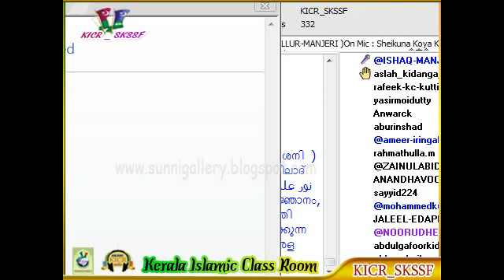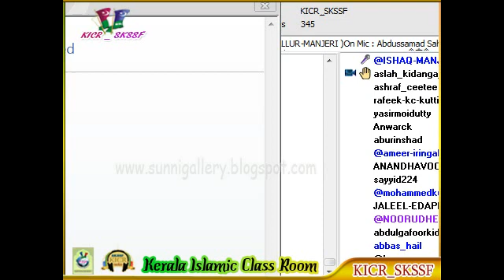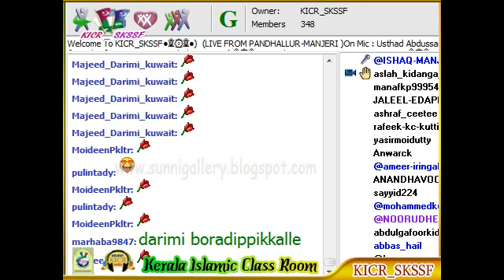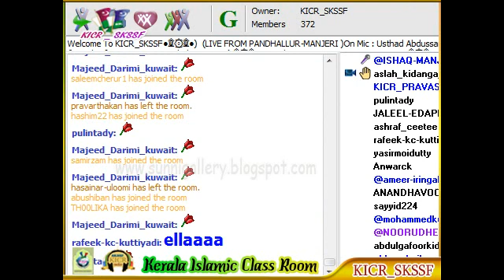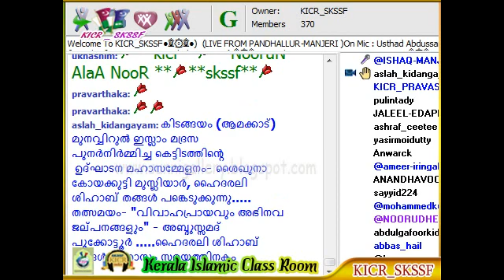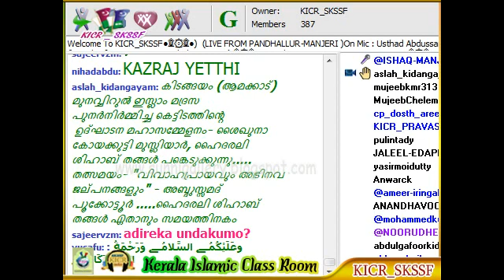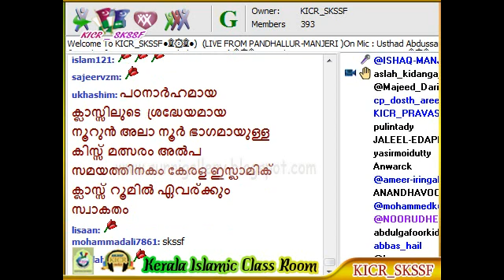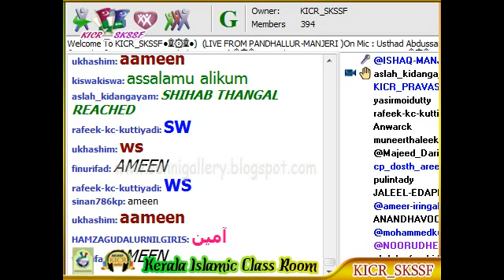Abdussamad Pookottor Panthallur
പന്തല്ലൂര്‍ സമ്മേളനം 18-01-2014